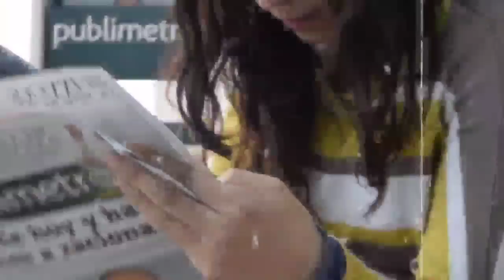Today Breaking News | 17 June 2023 | Naven Patnaik New Scheme 2023-Ajira Taja Khabar